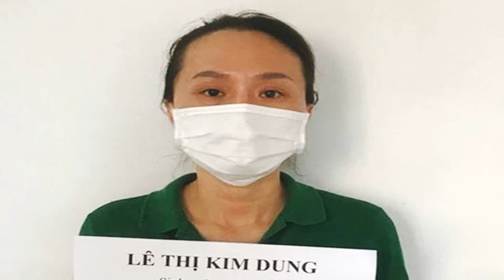Đường dây thu tiền tiêm vaccine Covid-19 ở Sài Gòn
Hơn 1,2 triệu liều AstraZeneca được bàn giao cho Bộ Y tế
Đến nay, Việt Nam đã tiếp nhận tổng cộng khoảng hơn 20 triệu liều vaccine phòng Covid-19 các loại, được cung ứng từ ba nguồn là hợp đồng mua của VNVC, Cơ chế Covax và viện trợ giữa chính phủ các nước. Gồm, 12 phẩy 6 triệu liều AstraZeneca, 12 nghìn   liều Sputnik V, 746 nghìn   liều Pfizer, hơn 5 triệu liều Moderna, 2 phẩy 5 triệu liều Sinopharm.
Về tiêm chủng, tổng số liều vaccine cả nước đã được tiêm đến ngày 21 tháng 8  là 16306199, trong đó tiêm một mũi là 14669827 liều, tiêm mũi hai là 1636372 liều.